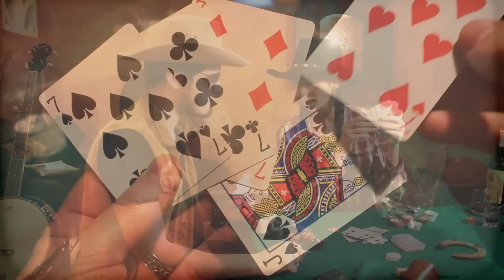I lost my soul - Lyla & Javi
¡¡Hola a tod@s!! Os presentamos el primer tema original de Lyla & Javi titulado 'I lost my soul'.

Letra original/ Original lyrics:

Try to find the road where I lost my soul, looking for a sign, please help me God.

Turn the radio on, listen to a song, tell me all the ways will take me home.

Oh sweet Jesus give me something to pray for. Break me free from the chains of saying now.

Chorus:

And I run oh mama, far away there's no place for me. And I run oh mama, far away there's nothing to see no no.

I forget the key of the place I used to be, in the middle of the night of empty dreams.

More than forty years through the dusty streets, until I run out of all my tears.